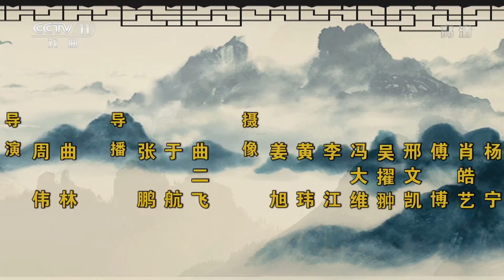评书《童林传》第二部（第四十回）庄道勤传授童林独门绝技 韩宝吴志广终收押北京城（表演者：孙一）《名家书场》| CCTV戏曲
本期节目主要内容：
评书《童林传》第二部（第四十回），表演者：孙一。眼看司徒朗就要动手，就在这时，司徒朗的师父庄道勤现身了。司徒朗不敢造次，向庄道勤磕了三个头转身离去。童林押着韩宝、吴志广前往北京，在路过蝴蝶岭时，庄道勤将自己的独门绝技“抛钺亮剑”和宝剑“秋风落叶扫”传授给童林。后来，司徒朗又想在北京城外劫走韩、吴二人，童林用庄道勤传授的绝技将司徒朗击败。